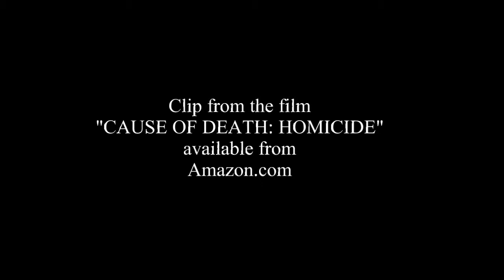Michael Laboska, R.Louis Smith, Ray and Migalia Etheridge